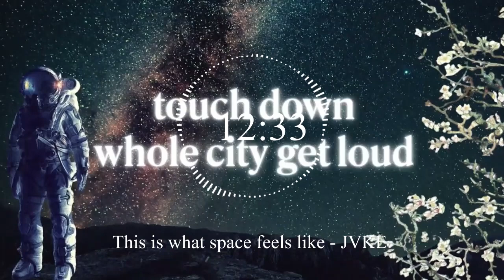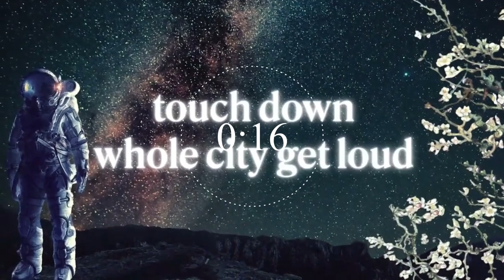this is what space feels like - JVKE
this is what space feels like jvke 1 hour
this is what space feels like jvke sped up
this is what space feels like jvke live
this is what space feels like jvke karaoke
this is what space feels like jvke piano tutorial
this is what space feels like jvke español
this is what space feels like jvke tradução